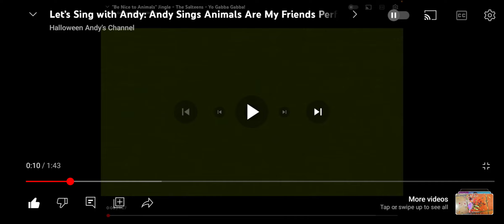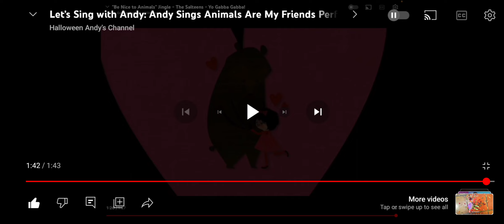I Helped My Friend Andy Sing Animals Are My Friends By The Salteens From Yo Gabba Gabba! Eat Episode